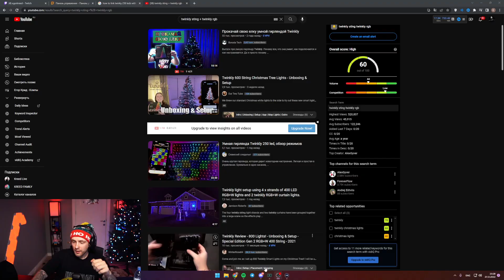КРИД КУПИЛ САМУЮ ДОРОГУЮ ЁЛКУ !? Масленников , Кока , помогите собрать !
Музыкальный Канал -   @kreed
Блогинг Канал -   @KREEDFAMILY